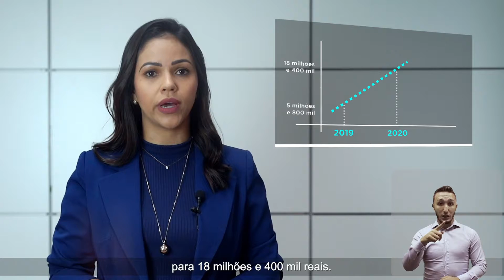Boletim Direitos Humanos #01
Está no ar o primeiro episódio do Boletim do @mdhbrasil. Na edição de hoje, vamos falar sobre balanço das ações voltadas à pessoa idosa e as políticas públicas para crianças e adolescentes.

E atenção! Ah, e não se esqueça: os Direitos Humanos são para TODOS !

Para saber mais, siga @mdhbrasil em todas as plataformas.